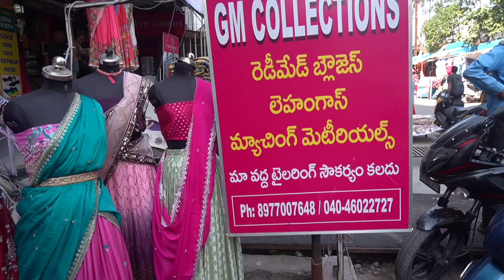Hyderabad designer fabrics in budget @100/స్టీట్చింగ్ కూడా చేసి ఇస్తారు 1meter courier worldwide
Gm collections, KPHB , beside R.s brothers, r.k collections cellar shop. 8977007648

1meter worldwide shipping

banarasisarees worksarees kurtis Falls Saree petticoats#Liningcloth#cancan#blousepieces#Lehengacollections